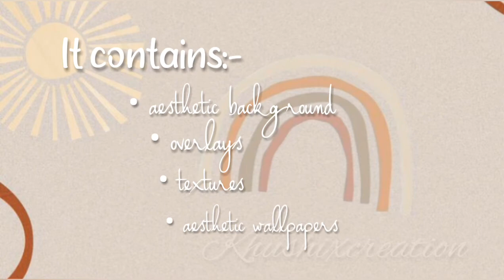Huge Editing Giveaway || Thank You 300+ subscribers ❤ || KhushiXCreation ✨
It contains:-
• Aesthetic wallpaper
• Aesthetic background
• Editing Textures
• Trending Overlays
• Polarr Filters

Again thank you soo much ❤❤